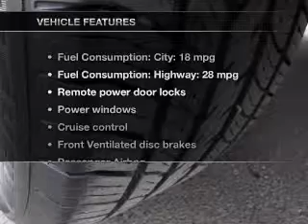2008 Pontiac Grand Prix - Lincoln NE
This vehicle represents similar vehicles available at Anderson of Lincoln North.
for availability of specific vehicles.

Phone:
Year: 2008
Make: Pontiac
Model: Grand Prix
Trim: Base
Engine: 3.8 liter 6 cylinder 12 valve MPFI OHV
Transmission: 4-Speed Automatic
Color: Crimson Red
Mileage: 87890
Address:
2500 Wildcat Drive